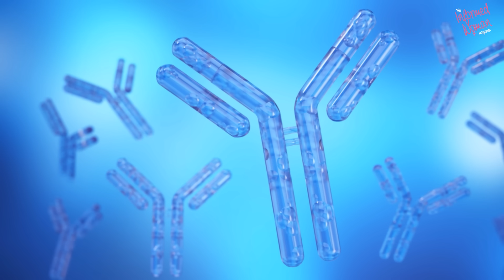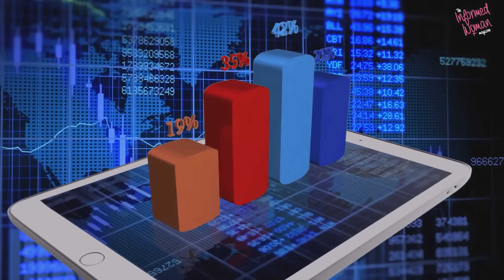Can We Prevent Cytomegalovirus In pregnancy and the Harm to the New Born?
Cytomegalovirus (CMV) is one of the most common infections that can complicate pregnancy — yet it remains underrecognized. When passed from mother to baby, CMV can cause congenital CMV, leading to lifelong challenges such as hearing loss, vision problems, developmental delays, and intellectual disability.

In this video, we cover:

- What CMV is and how it spreads
- Why infection during pregnancy can harm newborns
- How timing of infection affects risk and severity
- The current tools for diagnosis and monitoring in pregnancy
- Why treatment options are limited and still under study
- The best prevention strategies — from hygiene to the promise of vaccines

With no approved vaccine yet, prevention and awareness are the best defenses for mothers-to-be. Knowing the risks, especially when caring for young children, is key to protecting both mother and baby.